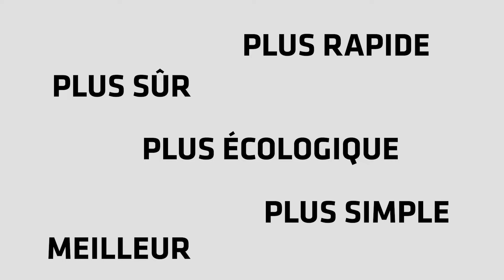Joints d'étanchéité de sertis, Sikaflex®-529 Evolution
Sikaflex®-529 Evolution est un mastic hybride pulvérisable pour réaliser une étanchéité ou une protection dans le domaine de la carrosserie.

Associer le pistolet de pulvérisation Sika® Spraygun avec l'adaptateur et la buse à oreilles (hemflange), afin d'obtenir des joints de sertis pour les brides de portes.

00:00 Introduction
00:16 Appliquer le Sika® Spraygun Adaptateur